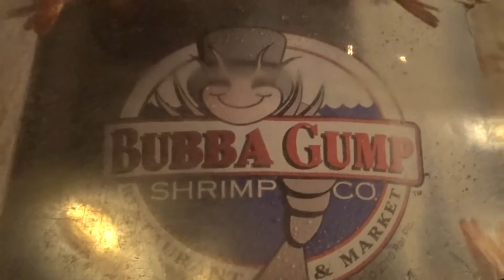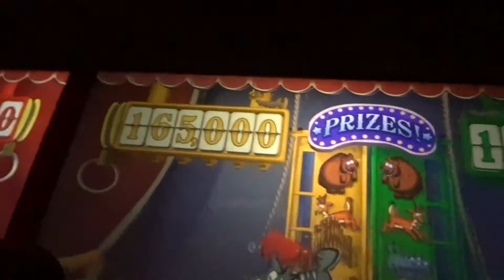HAPPY BIRTHDAY DAD!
Want to give a huge shoutout to my dad for his birthday. Spent the day at Disneyland during the day and had dinner at Bubba Gumps!